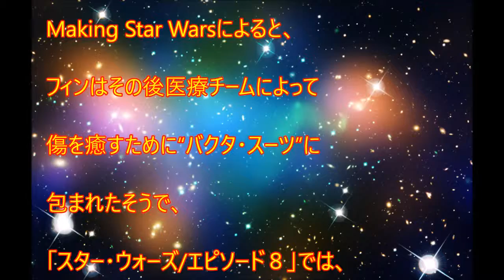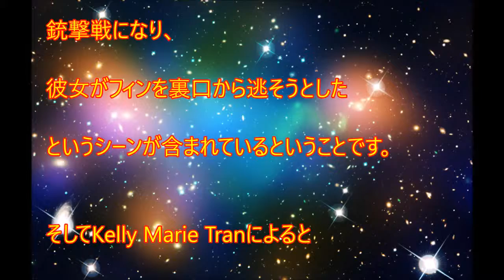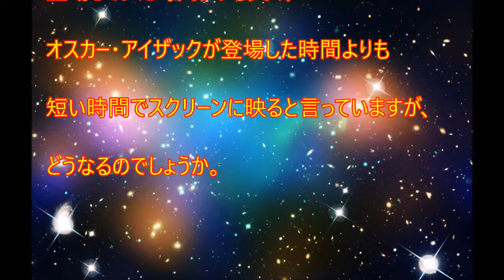[ã‚·ãƒ¼ãƒ³æœ€é«˜ã®æ˜ ç”»]「スター・ウォーズ／エピソード８」フィンの最初の登場シーン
è¦‹ã¦ãã‚Œã¦ã‚ã‚ŠãŒã¨ã†
LIKEï¼†SHAREï¼†COMMENT「スター・ウォーズ/フォースの覚醒」でフィンはカイロ・レンとの戦いで傷つき意識のないままレジスタンスの基地に戻ってきました。そしてその後最後まで目を覚ますことはありませんでした。「スター・ウォーズ／エピソード８」のフィンの最初の登場シーンは？